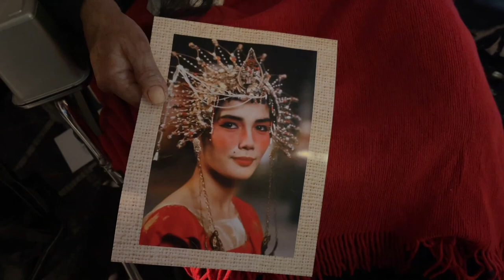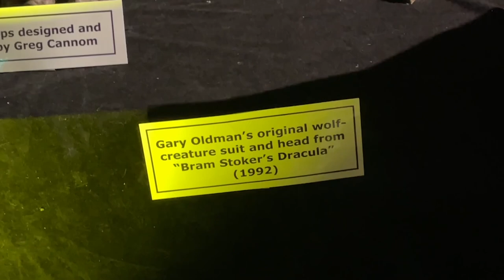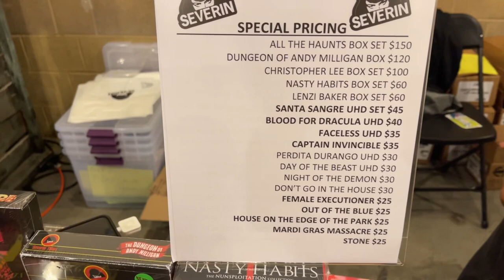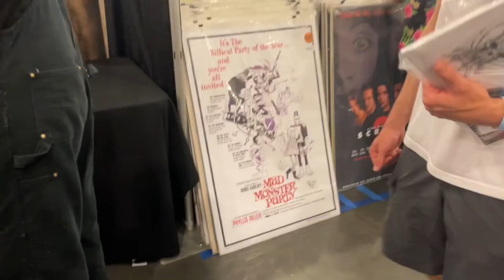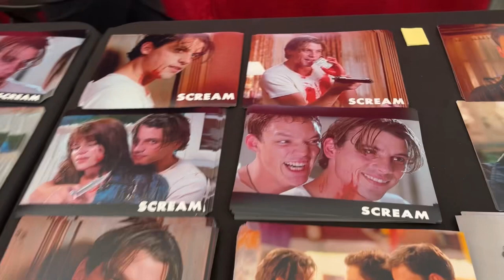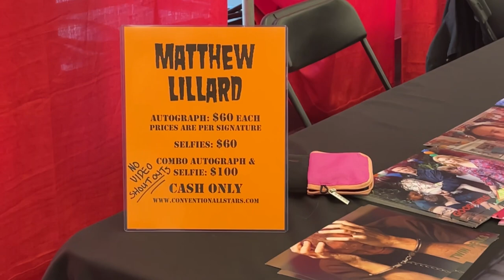Skeet’s SCREAM 6 news , WETMOVIE Meets COOLDUDER & SEVERIN Films’ booth! (MONSTERPALOOZA 2022)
▶Mailing Address
Master Chaos